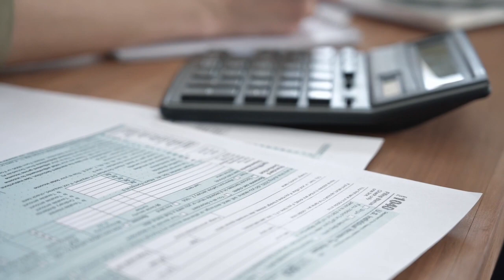MICHELLE: Droht jetzt das Gefängnis? Steuerhinterziehung!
Muss die Schlagersängerin Michelle ins Gefängnis gehen? Mehr dazu im Video!

►►► TOP  5 Schlager-Alben 2023 😍
➡️ *Thomas Anders & Florian Silbereisen "Nochmal!"
➡️ *Nino de Angelo "Von Ewigkeit zu Ewigkeit"
➡️ *Wolkenfrei "Hotel Tropicana"
➡️ *Maite Kelly "Love Maite"
➡️ *Truck Stop "50 Jahre"

►►► Unbegrenzter Zugriff auf 100 Millionen Songs 🎉
➡️ *AMAZON MUSIC - 30 Tage GRATIS testen

►►► NEUERSCHEINUNGEN MUSIK 👍
➡️ *Schlager & Volksmusik

►►► AMAZON ANGEBOTE UNTER 20€ 😱
➡️ *Alle Schnäppchen

►►► Komm in die Schlager FACEBOOK GRUPPE! 👨‍👩‍👦

🎤 PROMOTION FÜR MUSIKER*INNEN & VERANSTALTER
Musikfamilia bietet sowohl Single-/Albumvorstellungen als auch Künstler-Interviews vor Ort sowie Event-Berichterstattung und Fotos. Preise gerne auf Anfrage!

😎 EXKLUSIV BEI UNS: Die besten Schlager-Auftritte, Interviews, Behind the Scenes & Promi-News.